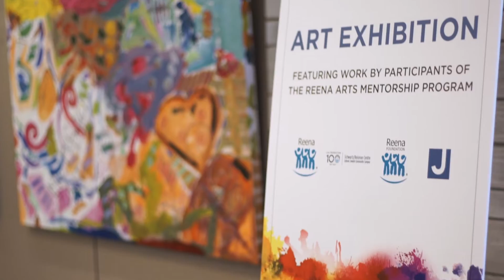Innovative Programs At Reena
Reena Hosted An Art Exhibit featuring work by participants of the Reena Channels Program.

7 individuals supported by Reena, with a special interest in visual arts received group mentorship and instruction from experienced Schwartz Reisman Centre art instructors trained to work with individuals with developmental disabilities. The participants had the opportunity to make use of high quality studios, equipment and materials at the Schwartz Reisman Centre to produce their own pieces.

The Art Exhibit concluded the program. Reena participants in the inaugural Arts Mentorship Program were on hand to discuss their work.